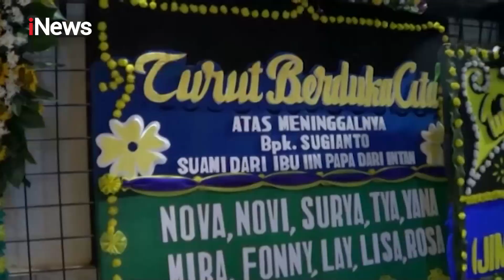Jenazah Korban Penembakan di Kelapa Gading Disemayamkan di Rumah Duka - iNews Pagi 15/08